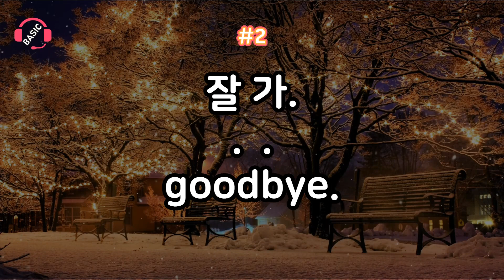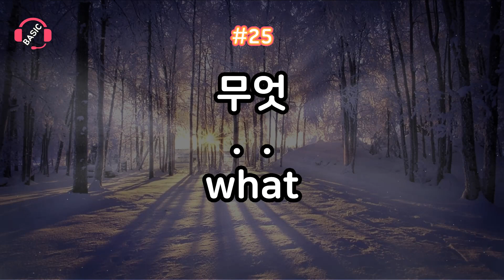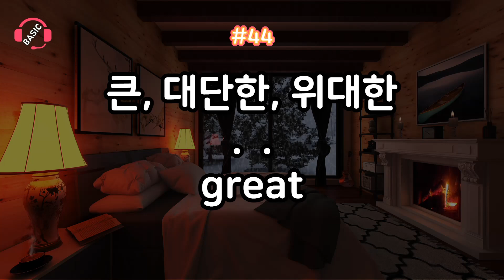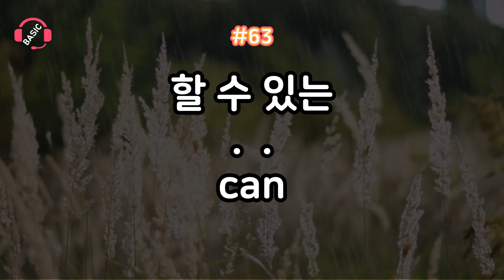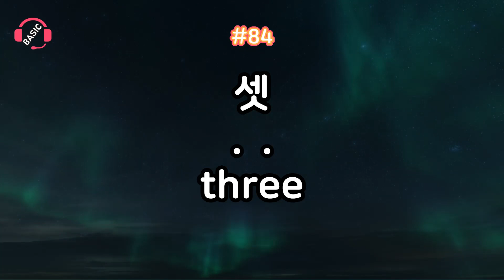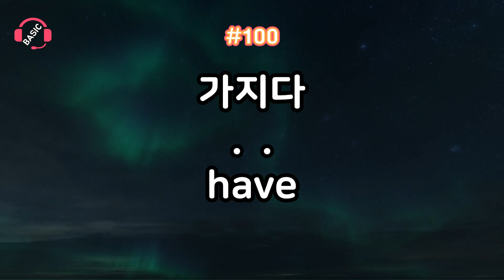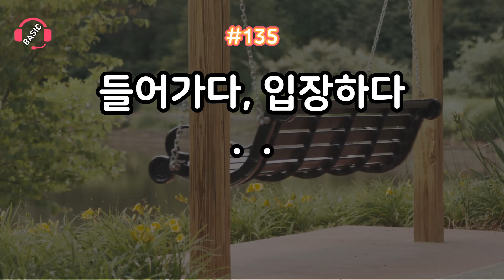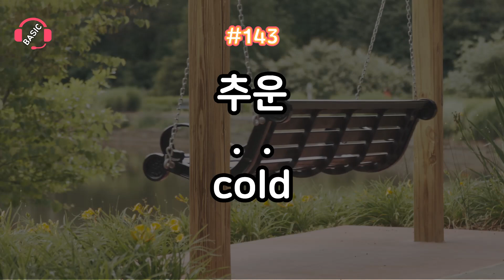초등 3학년 필수 영단어 150개 쉽게 외우기! | 영어교과서 필수 왕기초 단어 30분만에 암기하기!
30분 만에 끝내는 초등 3학년 영어교과서 필수 영단어 150개 반복 듣기, 암기하기

초3 영어 단어를 듣고 세 번씩 따라해 보세요. 150개의 초등 3학년 영단어를 30분 만에 외울 수 있어요!
초등학생, 초등학생 수준의 영어, 왕초보 영어, 영어 입문 공부하시는 분들에게 유용한 영상입니다.
예비 초3 (현 초2) 초등학생 영어공부로도 추천합니다.

* 같이 공부하면 좋을 영상 (초등 3학년 영어교과서에 나오는 문장)

(*AI 영상 편집기 VREW를 사용하여 제작한 영상입니다.)